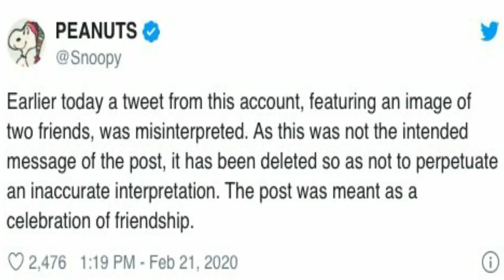Charlie Brown's Official Account TROLL Blacks With Black History Month Tweet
PLEDGE

CertifiedTV

PLATFORMS